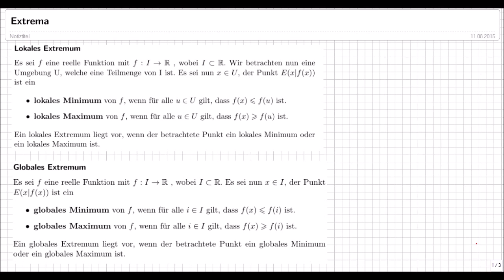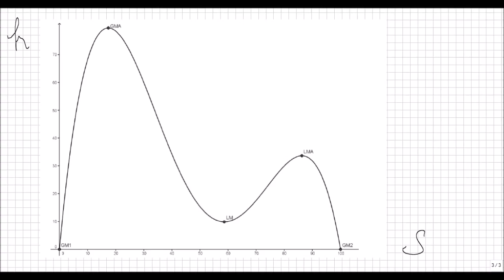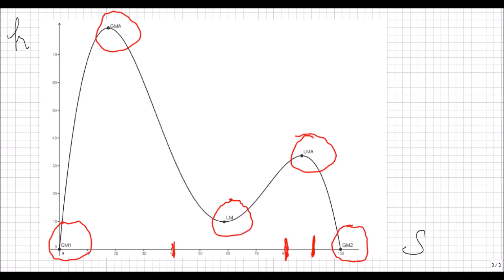Extrema Grundlagen inkl. Beispiel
Einführungsvideo zu Extrema. Wir beginnen mit der Definition von lokalen und globalen Extrema und versuchen diese mittels eines Beispieles zu untermauern.